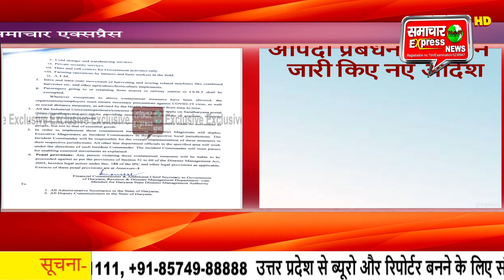हरियाणा में नाइट कर्फ्यू के समय मे हुआ बदलाव,